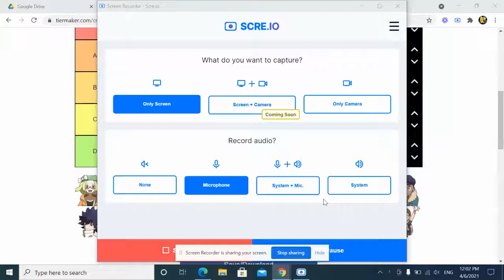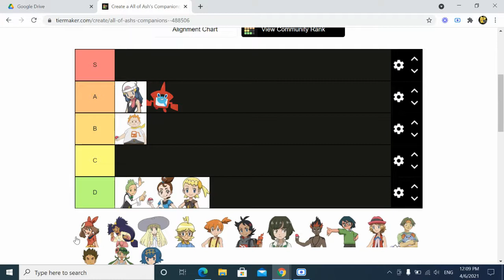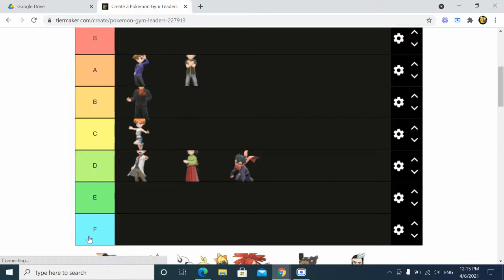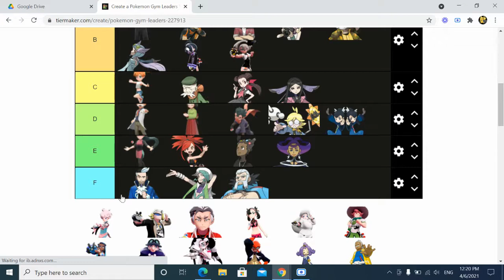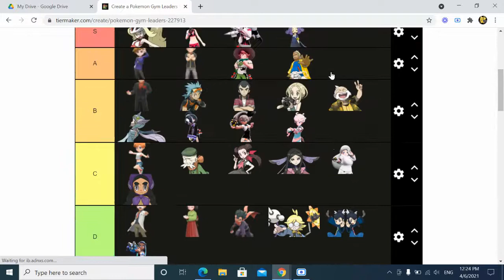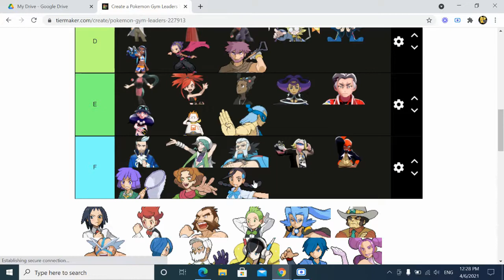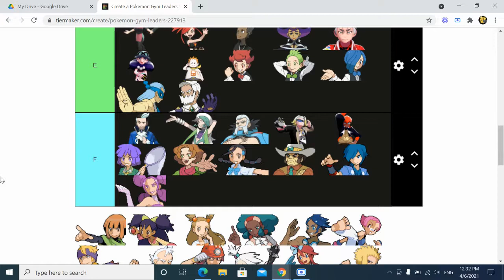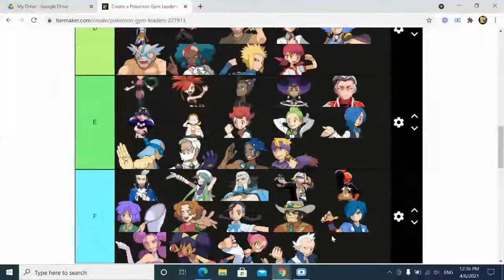Tier List Video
Three Pokémon themed tier lists Ash's travel companions, in game rivals and Gym Leaders/Trial Captains/Kahunas, this is my first really long video in a while, so I hope you enjoy